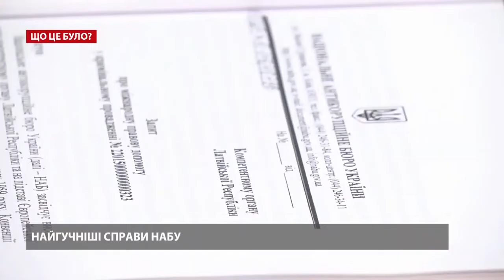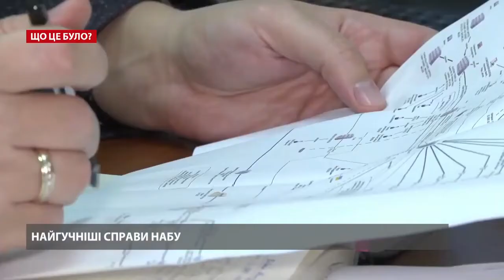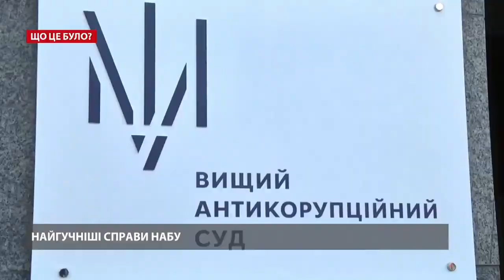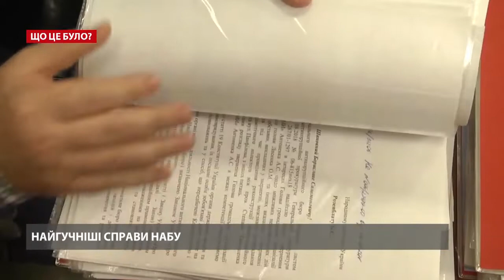Інтерв'ю Артема Ситника у програмі "Що це було" на 24 каналі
Про просування розслідування у гучних справах та зміни в роботі після призначення генеральним прокурором Руслана Рябошапки – у програмі "Що це було" з Сергієм Лещенком та Євгенією Моторевською розповів директор НАБУ Артем Ситник.